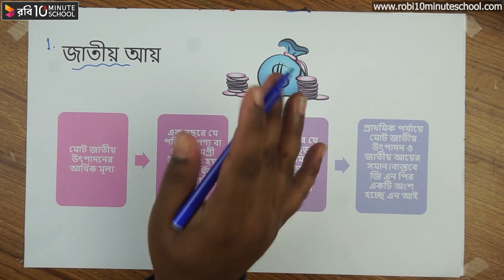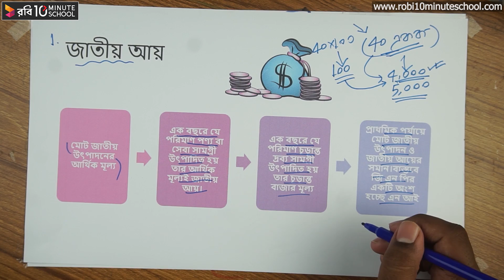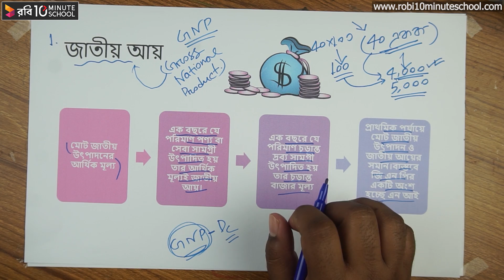০৪.০২. অধ্যায় ৪ : সামষ্টিক পর্যায়ে উৎপাদন - জাতীয় আয় ধারণা [HSC]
Series: Production Management & Marketing 1st Paper [HSC]
Instructor Name: Partho

10 Minute School এর সাথে শেখা কখনও থামিও না, যেখানে তুমি পাবে ভিডিও টিউটোরিয়াল যা থেকে শিখে তুমি কুইজ দিয়ে নিজেকে যাচাই করে নিতে পারো, নিজের দক্ষতা বাড়ানোর জন্য পাবে অসাধারণ প্রশিক্ষক যারা তোমাকে নির্দেশনা দিবে। 10 Minute School এ তুমি পাবে লাইভ ক্লাস, ইন্টার্যাক্টিভ ভিডিও, ব্লগ, ডেভেলপমেন্ট সেকশন, স্মার্টবুক যার মাধ্যমে পুরো শিক্ষাগ্রহণ প্রক্রিয়াই হয়ে উঠবে আনন্দদায়ক এবং সকলে সুযোগ পাবে যাতে তারা শেখার, অনুশীলনের এবং উন্নতি করতে পারে।